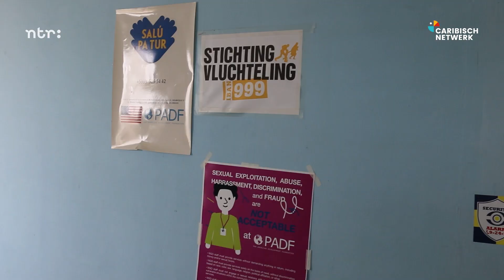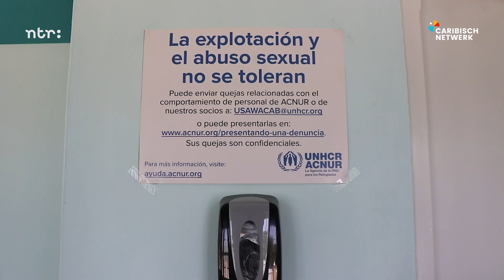De bevlogen vrijwilligers van Salú Pa Tur